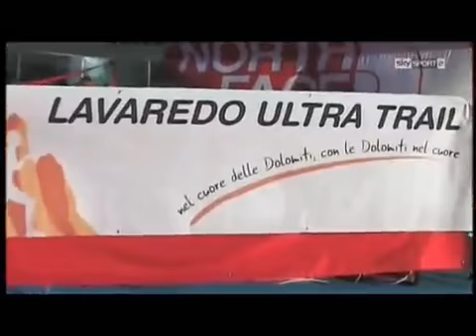Lavaredo Ultra Trail 2010 su IcarusSky TV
La LUT 2010 nel servizio andato in onda su Sky Sport 2 all'interno della trasmissione "Icarus"